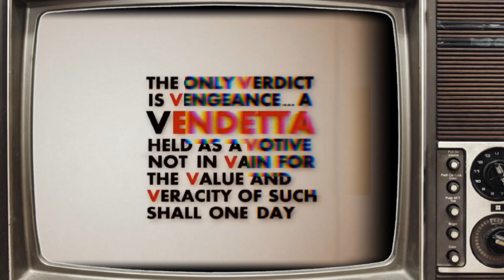Evil Must Be Vanquished | Death Battle Fan Made Trailer